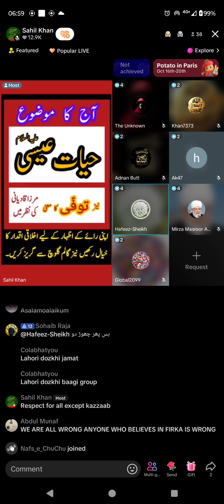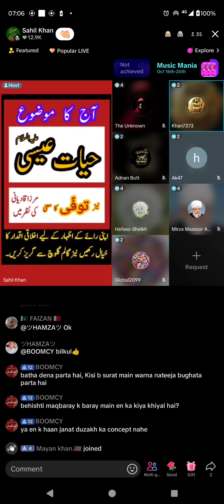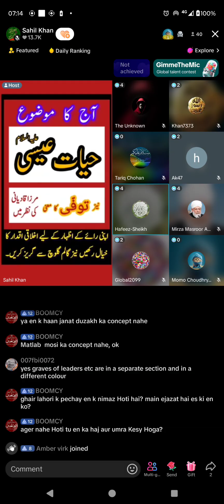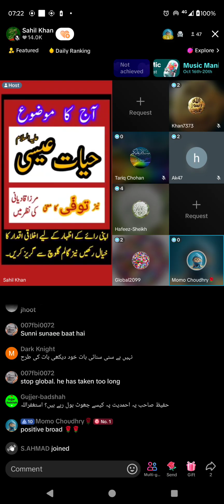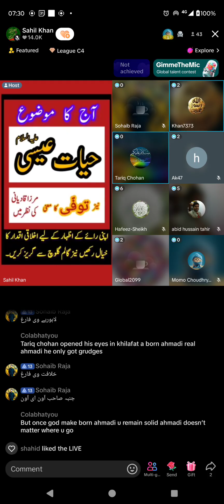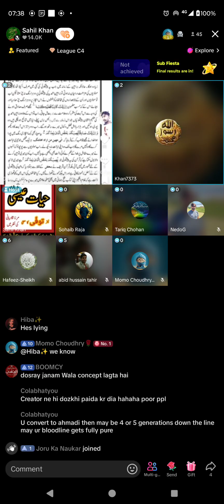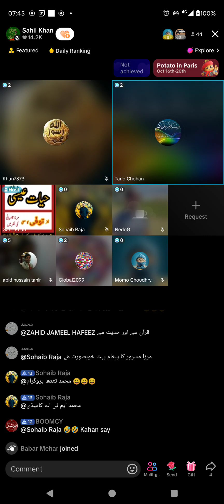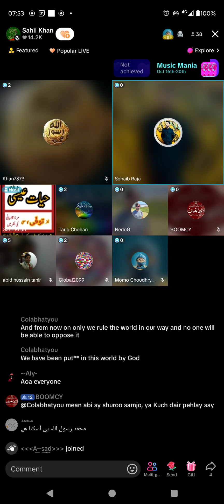4198 - Sahil khan Broad on Jamat Ahmadiyya Qadiani